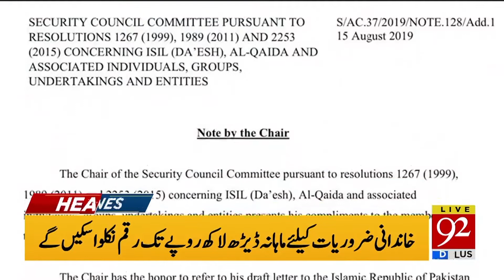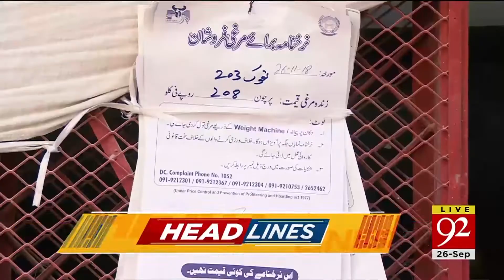Headlines | 8 AM | 26 September 2019 | 92NewsHDUK